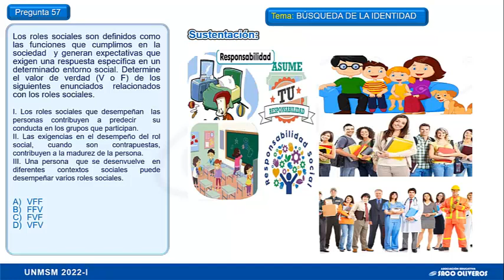PREGUNTA 57 - PSICOLOGIA